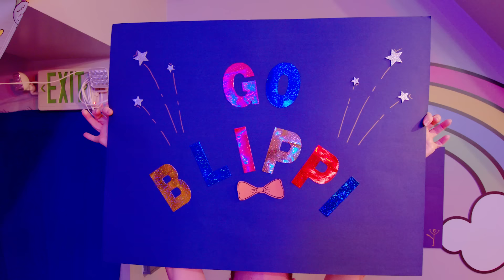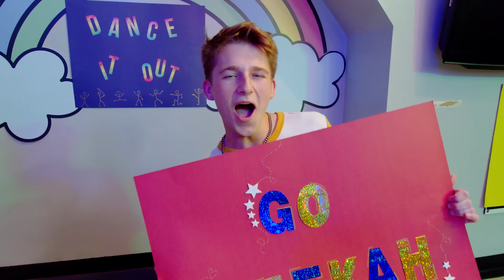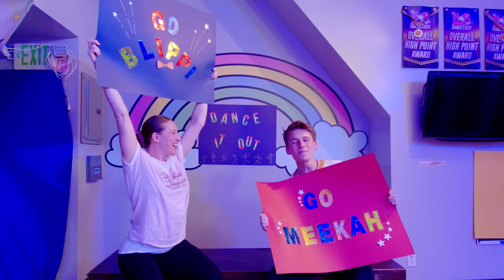Blippi and Meekah Learn to Dance at Creation Station Studio City! | Educational Videos For Kids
In this episode, Blippi introduces someone really special... his best friend Meekah! Blippi and Meekah visit Creation Station in Studio City Califorina and learn all about different dance styles including ballet and hip hop! Dance along and get moving in this activities video for kids!